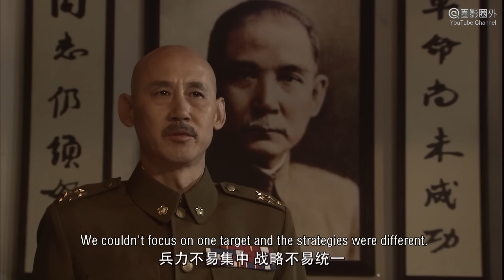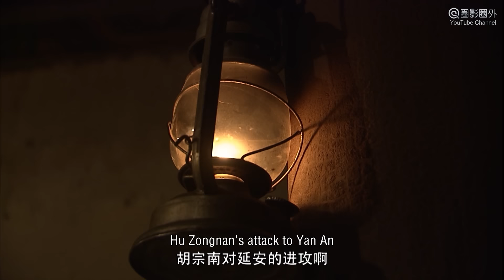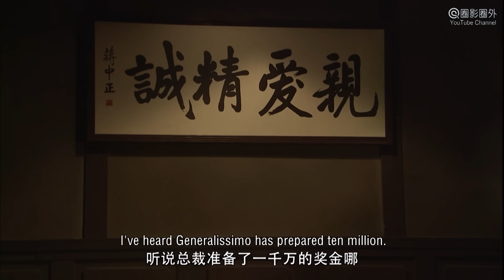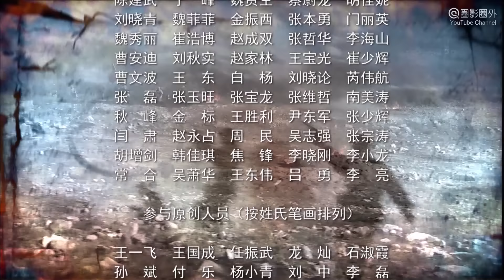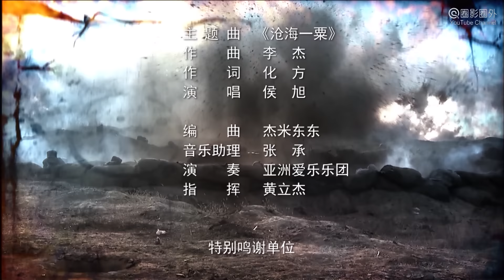[TV Series] 粟裕大将 09 General Su Yu | 国共中原决战 战争剧 Chinese Civil War Drama HD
全剧简介: 战争剧《粟裕大将 Senior General Su Yu》以波澜壮阔的战争长卷形式，通过解放战争时期国共两大阵营在华东战场的决战过程，具体展示伟大的军事家粟裕同志的战争实践和军事指挥艺术，以及粟裕将军富有传奇色彩的一生。

Synopsis: The Chinese civil war drama "Senior General Su Yu 粟裕大將" is in the form of a magnificent war scroll, through the decisive battle process of the two camps of the Chinese Nationalist Party and the Chinese Communist Party in the East China battlefield during the War of Liberation, specifically showing the war practice and military affairs of the great military strategist Comrade Su Yu, The art of conducting, and the legendary life of General Su Yu.

共产党主要人物：
粟裕（华中野战军司令、成立华东野战军后任副司令/代司令，拥有战役指挥权）
陈毅（华东野战军司令兼政委、不指挥战役）
毛泽东（共产党领袖）
周恩来（政治局常委）
朱德（政治局常委）
刘少奇（政治局常委）
任弼时（政治局常委）
谭震林（华中野战军政委）
傅启平（人物原型张震）
范涛（绰号“范老虎”，人物原型许世友）
段飞（人物原型叶飞）
刘金鼓（人物原型刘福胜）

国民党主要人物：
蒋介石（国民党领袖）
陈布雷（蒋介石御用文人）
丁济黄（虚构人物）
陈诚（保定陆军军官学校，土木系首领，国民政府参谋总长）
顾祝同（保定陆军军官学校，黄埔军校教官，国民政府陆军总司令）
王耀武（黄埔军校一期）
李默庵（黄埔军校一期）
张灵甫（黄埔军校四期，整编74师师长，蒋介石5大主力之一）
胡琏（黄埔军校四期，整编18军军长，蒋介石5大主力之一）
汤恩伯（日本陆军士官学校）
戴之奇（黄埔军校潮州分校二期）
杜聿明（黄埔军校一期）
李天霞（黄埔军校三期）
李仙洲（黄埔军校一期）
马励武（黄埔军校一期）

出品 Studio:  湖南金星实业 Hunan Golden Stars Film.
导演 Director: 贾钢 Jia Gang.
编剧 Screenwriters：赵琪 Zhao Qi, 张军安 Zhang Junan, 徐子宏 Xu Zihong.
主演 Starring: 郭广平 Guo Guangping, 王霙 Wang Ying, 王伍福 Wang Wufu, 谷伟 Gu Wei, 唐沸潮 Tang Feichao.